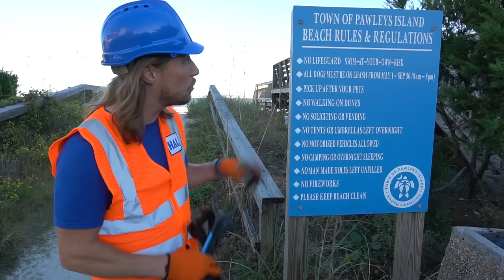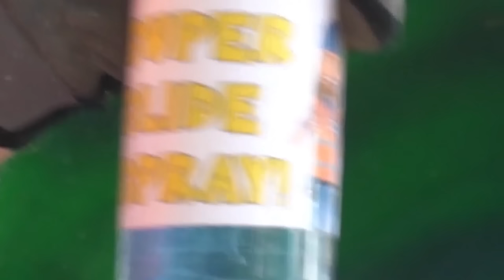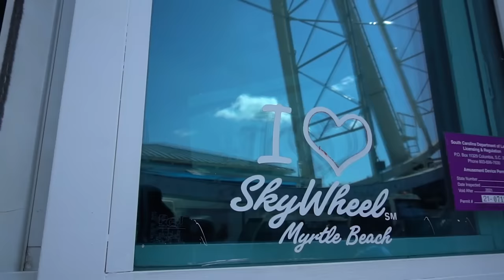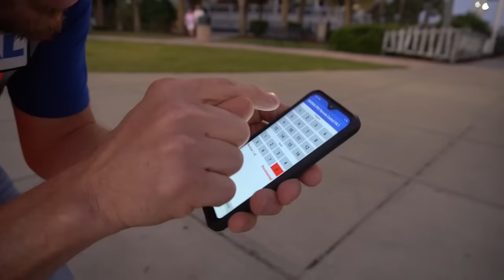Explore the Beach with Handyman Hal | Fun Beach for Kids | Beach Clean Sweep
Explore the beach with Handyman Hal and friends. Watch Handyman Hal clean up the beach and build sand castle with his friends. Awesome beach fun for  kids with Handyman Hal at Palweys Island, SC.